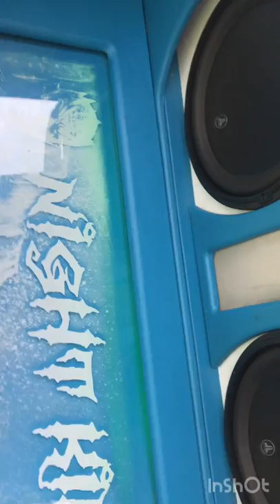2019 Toy Barn Auto Show Dublin Ohio IG: @Mf.Autos IG: @LIvInwithDre Muscle & More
2019 Toy Barn Auto Show
Dublin Ohio
Muscle & More